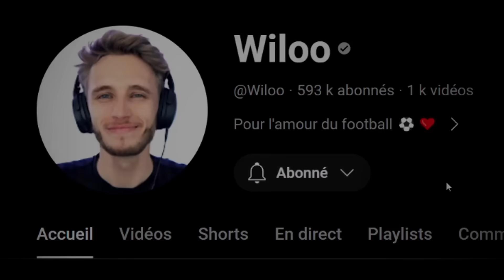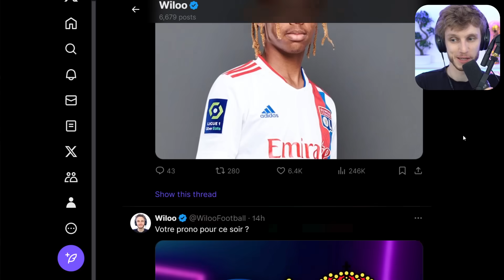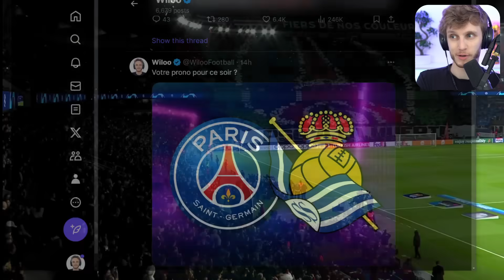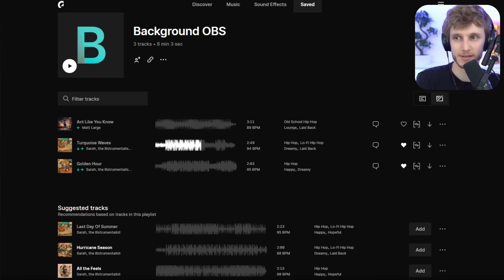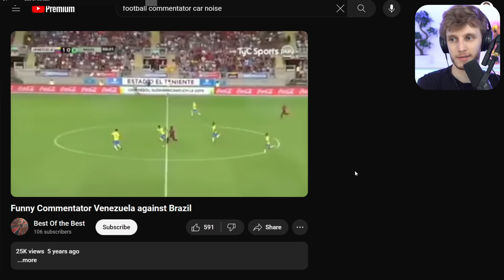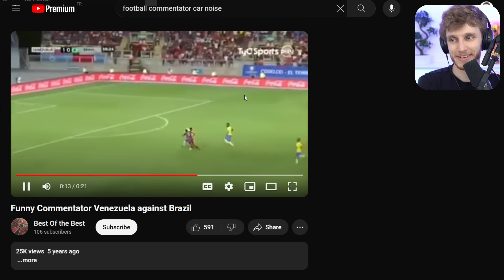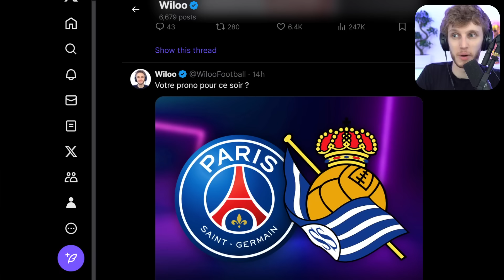🇫🇷 C’est bien parti… (PSG 2-0 Real Sociedad)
Bousculé en première, le PSG a finalement fait plier la Real Sociedad (2-0) et prend une option pour la qualif'. Résumé tactique, et analyse des buts.

psg, real sociedad, psg real sociedad, psg sociedad, sociedad, wiloo, paris, paris saint-germain, analyse psg